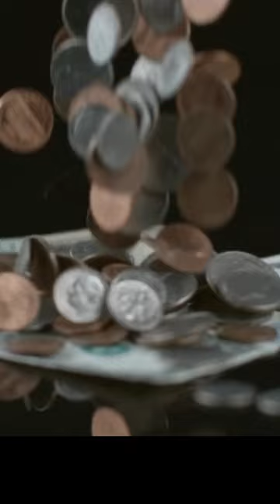De secuestrador a político. P. 2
Durante su estancia en prisión, escribió y publicó diversos artículos. En 1831, habiendo impresionado a John Stuart Mill, Robert Torrens y otros economistas destacados con el valor de sus ideas, Wakefield se involucró en varios planes para promover la colonización de Australia del Sur. Creía que muchos de los problemas sociales en Gran Bretaña eran causados por la superpoblación, y vio la emigración a las colonias como una válvula de seguridad útil.